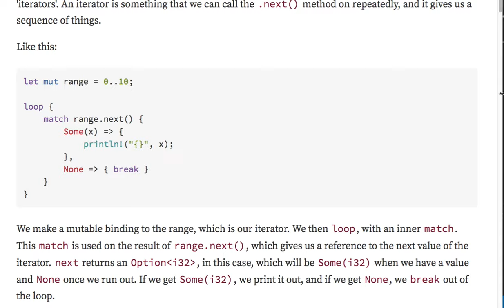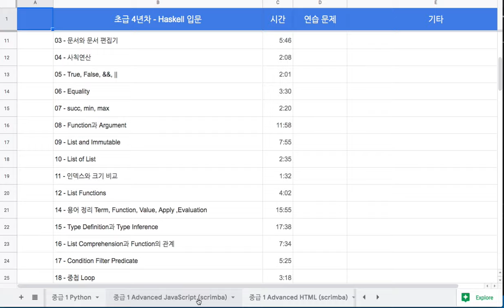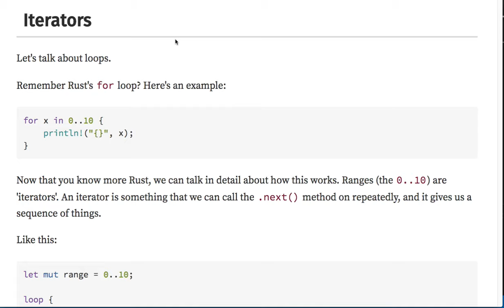[러스트] 320 - 과제